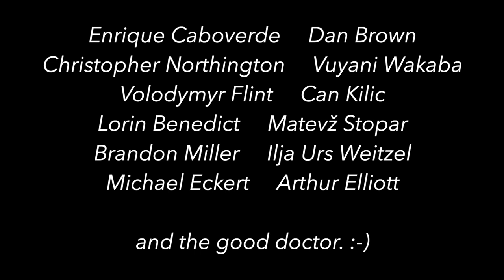The Metronome Series FINAL BOSS LEVEL! This exercise is guaranteed to make you DANCE!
This exercise shows you just how far you can go when you're truly comfortable with the 16th note subdivision.
LET'S TAKE IT TO THE BASS!

WOULD YOU LIKE TO HELP THE CHANNEL?

The Brown'stone